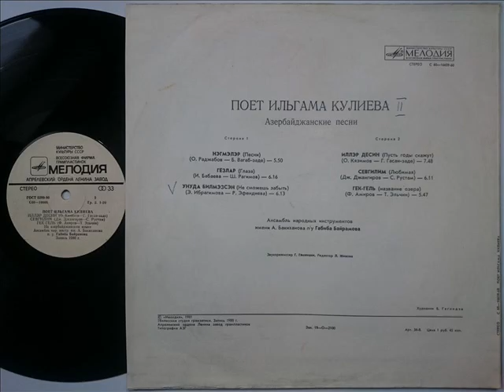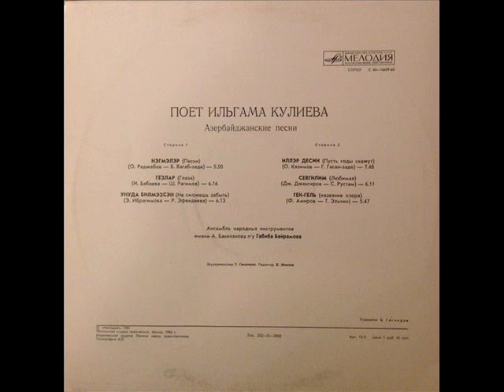OXUYUR İLHAME QULİYEVA -LP (MELODİYA 1981)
КУЛИЕВА Ильгама
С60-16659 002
1981
Анс. нар. инструментов им. А.Бакиханова п/р Габиба Байрамова

1.NEGMELER (B.VAHABZADE-O.RECEBOV)
2.GOZLER (Ş.REHİMOV-İ.BABAYEVA)
3.UNUDA BİLMEZSEN (R.EFENDİYEVA-E.İBRAHİMOVA)
4.İLLER DESİN (N.HESENZADE-O.KAZİMİ)
5.SEVGİLİM ( S.RUSTEM-C.CAHANGİROV)
6.GOY-GOL (T.ELCİN-F.EMİROV)